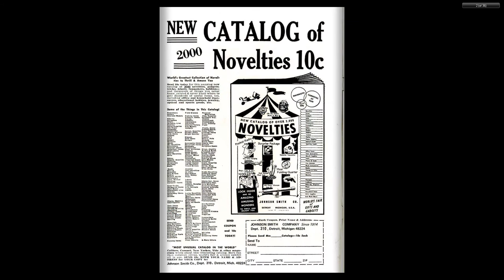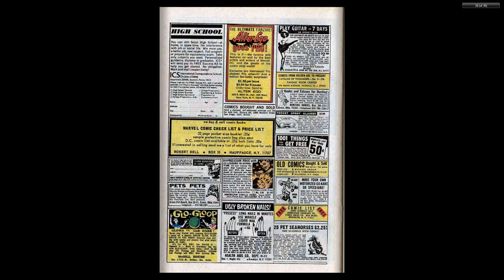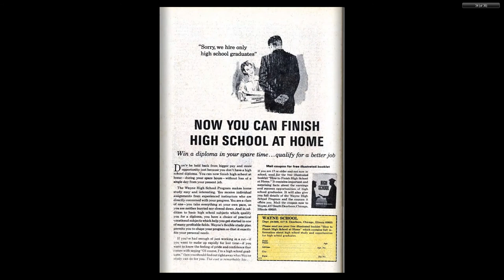197002 Amazing Spider Man v1 081